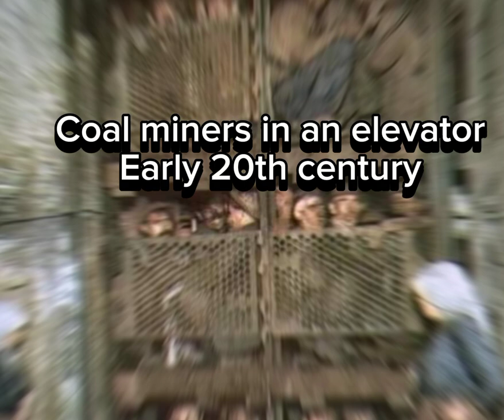Interesting Historical Photos I found on the Internet